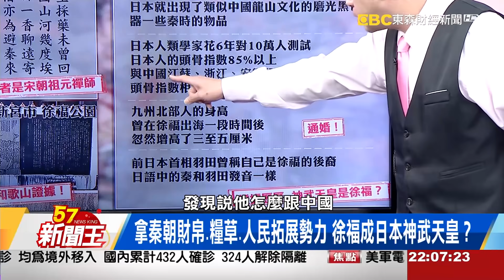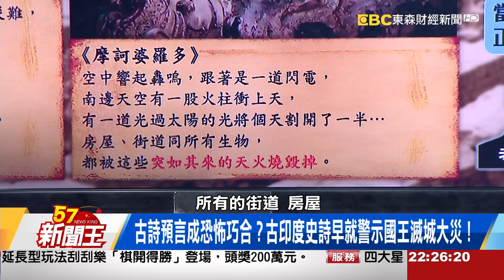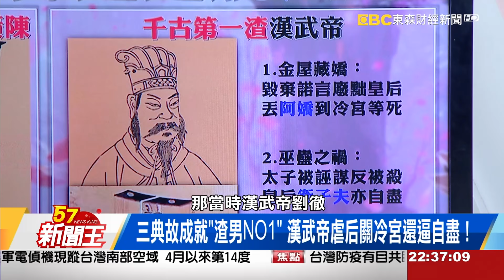豈敢太歲頭上動土！習近平狠拆秦嶺別墅「護龍」有術？劉芯彤 丁學偉 黃世聰 陳啟鵬 林正義《57新聞王》完整版 20200502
國安局證實"金正恩病了" 叔叔與妹妹共治下的北韓奪權戰起？
外媒:金正恩中風失語 叔金平日掌軍權 妹金與正負責黨務
南韓:金與正將掌北韓 "後金正恩時代"將爆發叔姪奪位戰？
誆騙秦始皇出海取仙藥 徐福實為史上最早"脫中者"？
徐福船隊3千人聲勢浩大 日本人以為天降神兵？

不劫油輪改擄人勒贖！油價崩跌下幾內亞灣"海賊王"崛起？
揭海盜最新攻擊熱點！"幾內亞灣"綁架案竟佔全球90%
聯合國公認"海賊王"？蔣介石竟派國軍軍艦攔截各國貨船！
揭台灣海盜黑歷史 老蔣"合法洗劫"140多艘船...啥國都搶

豈敢太歲頭上動土！習近平狠拆秦嶺別墅"護龍"有術？
習近平祖脈命懸秦嶺 面太平洋真能將美國"拆吃落腹"？
超時空古文明！古印度千年前就蓋先進下水道.棋盤式街道
萬人都市一夕滅亡毀於核爆？ 背後原因成千古謎團

千古"三大渣男"大揭秘！勇猛戰神.偉哉皇帝都入榜？
三典故成就"渣男NO1" 漢武帝虐后關冷宮還逼自盡！
漢武帝護子鉤弋夫人殉葬 榮登"史上最渣男"無愧？

史上最慘小年夜！新生戲院遭祝融奪31命 煞氣恐聚陰？
改名作法都"嘸效"！台北知名KTV包廂驚見"祂"上廁所？
企業家驚險躲過工地意外 冥冥之中竟是"鬼"出手相助
陰靈纏身？拔掉飯店電話線還一直響...背後誰搞鬼？
香港出差不甩"祂" 竟爆氣現身鬼壓床還怒炸煙灰缸！

57新聞王 內幕秘辛不漏網
●57新聞王Youtube官方頻道連結●